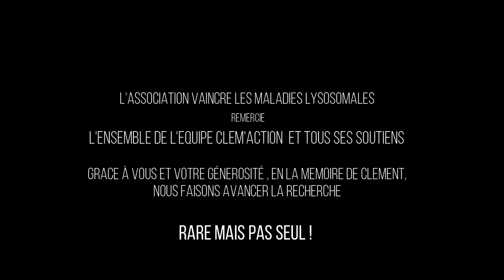Clem'Action 2020 - un Défi pour la recherche !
Charlotte, Eric et Antoine, atteint des maladies de Hurler et Hunter pédalent pour la Recherche ... 🧡👏

La manifestation Clém'Action ne pouvant se tenir cette année, ils ont décidé de se mobiliser virtuellement pour relever un défi pour VML et la recherche.

Faites un don sur la plateforme dédiée et nos 3 supers sportifs pédalent sur leur vélo d'appartement, une bonne manière de garder la forme pendant cette période .